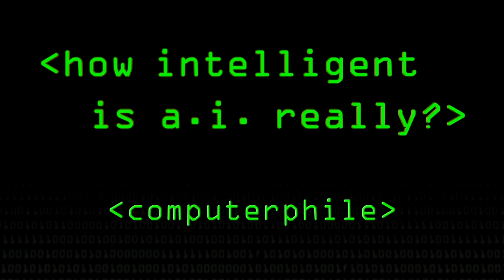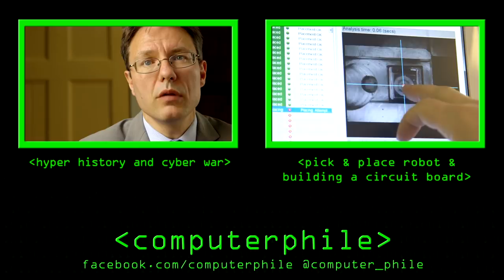How Intelligent is Artificial Intelligence? - Computerphile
How far have we come with Artificial Intelligence? Are there intelligent machines, or have we changed the world to allow dumb machines to behave intelligently?

Luciano Floridi is Professor of Philosophy and Ethics of Information at the University of Oxford. He is Senior Research Fellow at the Oxford Internet Institute and Fellow of St Cross College. He was previously Professor of Philosophy and UNESCO Chair in Information and Computer Ethics at the University of Hertfordshire.